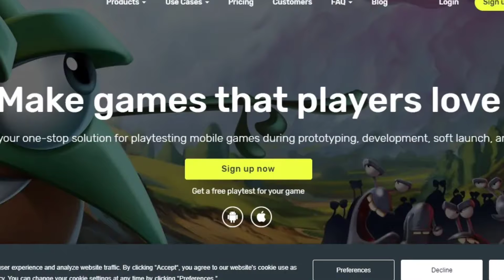Earn $400-$500 Per Day (Easy Method) - Free PayPal Money 2022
This is the easiest way to Make money every day Online Very Easily. A very simple way to make thousands of dollars per month.

Make Money Online Every Day (Easy Method) - Free PayPal Money 2022
use this link to get 50$ Bonus-

About me : I am teenager who does youtube,blogging,dropshipping,dropservicing,entrepreneur,online business,ecommerce, cryptocurrency,nft to live a freedom life. I want to leave a freedom life without any debts and credits with a billionaire lifestyle 😂😂😂.

Special Thanks: Geico op and X3NO mortgage
Content Covered✅

- make money without doing anything
- easy money making ways

Subscribe on Earn money with KBS for how to make money online and earn money online.Earn money with KBS is channel that will show you how to make money 2022 online every week. We are inspired by TheProdigy, Kevin David, Mike Vestil, Incognito Money, Cashina, Everyday Money, Dave Nick, Dave Nick Daily and Finance Girl. X Finance will show you How To Make Money Online on PayPal absolutely free. You will be able to earn money every day wherever you live, because our methods are available worldwide. After you watch our videos, you will make money online using a lot of methods. Some examples are make money online watching YouTube videos, by typing, make money searching google. Finance is our main category of videos. We will show you how to make money online in 2022 and also, we have methods from 2021. Our methods are so easy that you can make money online as a teenager. There are ways to make money online for beginners, but mainly e and how to make money online 2022. Let's make money online right now together!